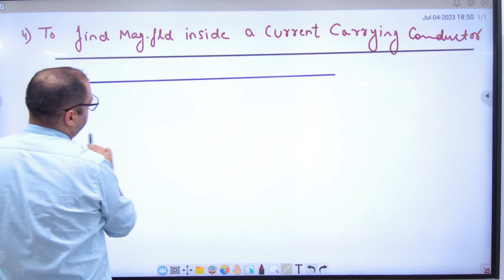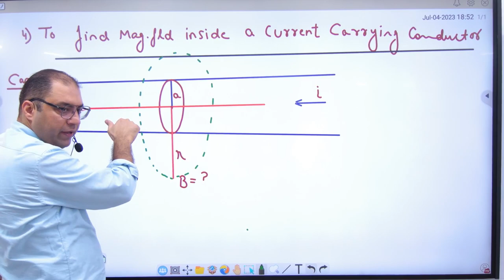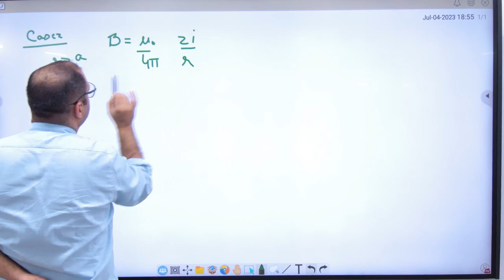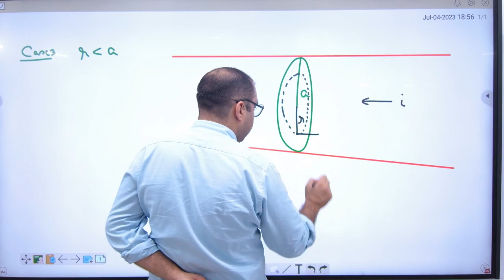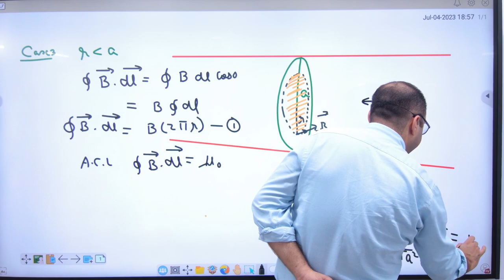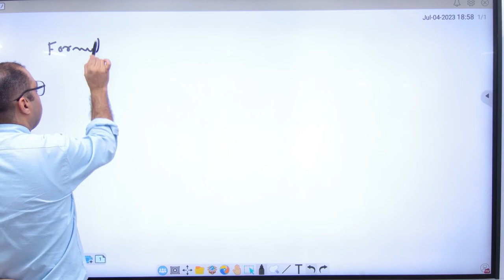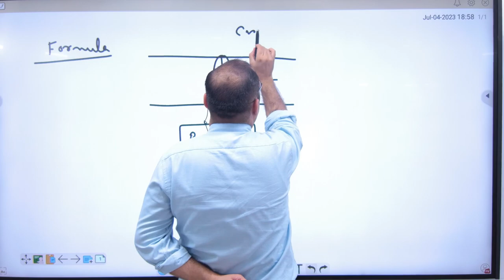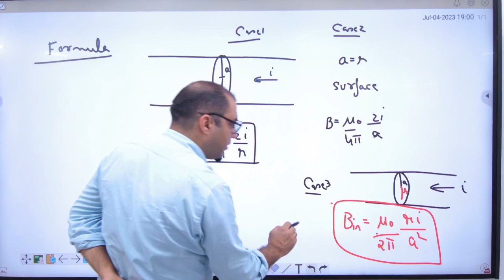6 Magnetic field inside a current carrying conductor